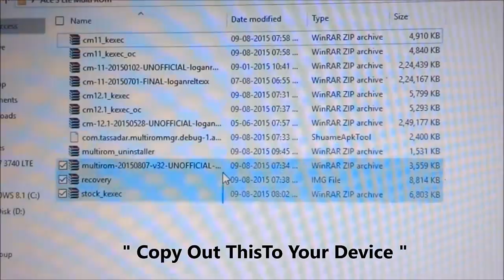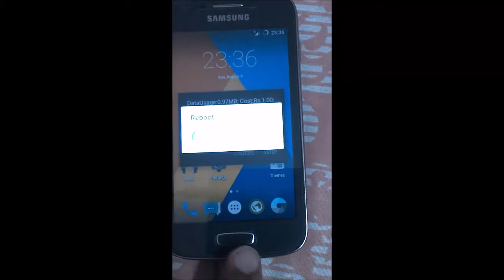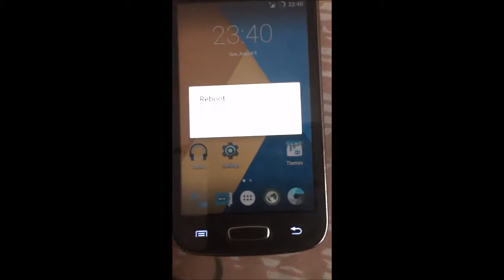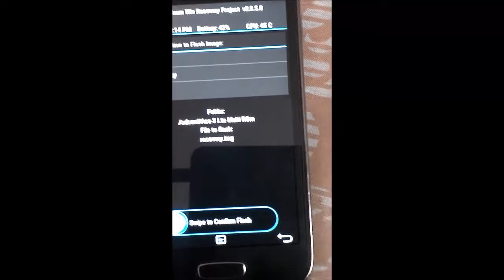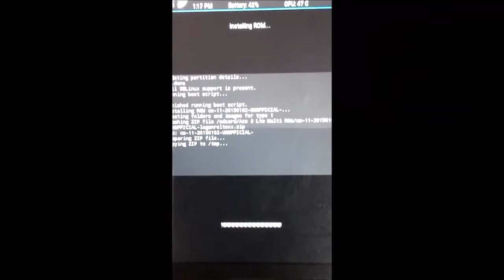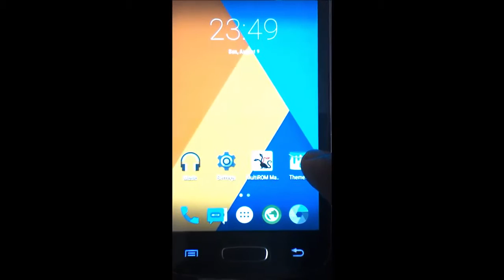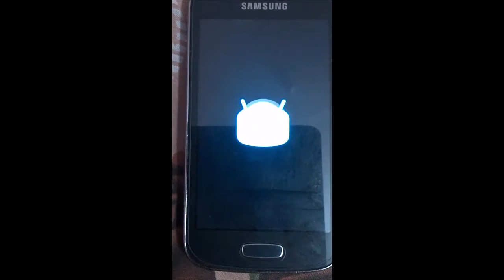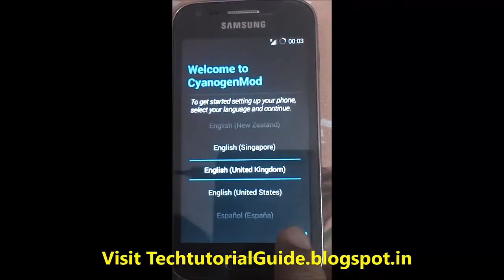How To Dual Boot Ace 3 ( Kitkat & Lollipop) Using Multi Rom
Multi Rom :
More Than One Rom On The Same Device
You can use Both Lollipop and kitkat Rom On a single device

TechTutorialguide